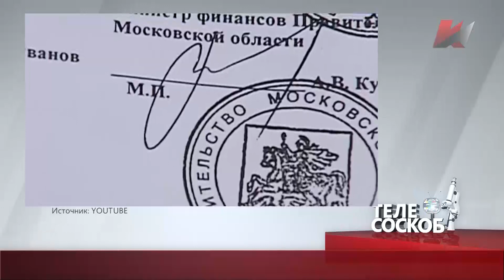Телесоскоб (14.07.2017) с Георгием Клейнером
ЧЕМ И ПОЧЕМУ БОЛЕЮТ В ПОДМОСКОВЬЕ?
Гость программы — телезритель, экономист Георгий Клейнер.

                                                                          …то, что показывают в вашем телевизоре, может быть заразно.
                                                                          Вы и сами не заметите, как начнете повторять то,
                                                                          что в нем говорят, и жить, как вам навязывают.
                                                                          Мы не в состоянии никого вылечить. Мы только диагностируем.
                                                                          Берем телеобразец – и под микроскоп.

Меня зовут Антон Гришин. Здравствуйте.

    Новости, о которых нам не рассказали по телевизору. За шесть месяцев текущего года в Московской области бесплатную диспансеризацию прошли 668 с половиной тысяч человек, из них практически здоровыми признаны 247 тысяч 800. Меньше половины. Сердце и сосуды, онкология — всего 98 тысяч различных заболеваний. Болеют в Подмосковье. А телевизор включают и выздоравливают. Новости показывают такие, от которых и хочется жить и работать хочется.

    Государственная финансовая прокуратура Франции наложила арест на недвижимость бывшего министра финансов Московской области Алексея Кузнецова и его жены, сообщает Генеральная прокуратура России.
Квартира с мебелью и предметами искусства в Париже, вилла в Сен-Тропе и отели в Куршевеле. По предварительной оценке стоимость имущества составляет 120 миллионов евро.

Приятно как! Болей Кузнецов! Ему и правда не по себе. Один в тюремной палате.
    Есть информация, что Кузнецов - креатура тогда еще министра финансов РФ Алексея Кудрина, который ещё в 2000 году через Владимира Путина рекомендовал Кузнецова губернатору Борису Громову…

Но об этом по телевизору не вспоминают. Подмосковных гипертоников нужно беречь.
Не надо им сопоставлять и считать не надо. Миллионы евро в чужих карманах.